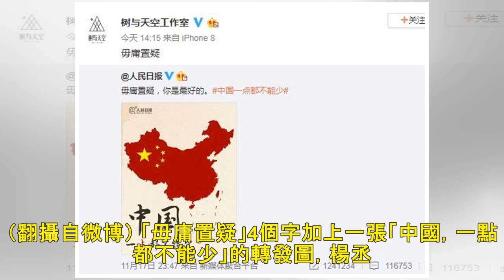楊丞琳中國工作室也交作業？「中國，一點都不能少」 - 自由娛樂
楊丞琳中國官方工作室也出面表態。（翻攝自IG） 〔娛樂頻道／綜合報導〕昨（17）晚金馬獎傅榆講述有關中國與台灣的感言，引發不少藝人紛紛出面闡述自己的看法，許多中國藝人轉發《人民日報》發布的「中國，一點...